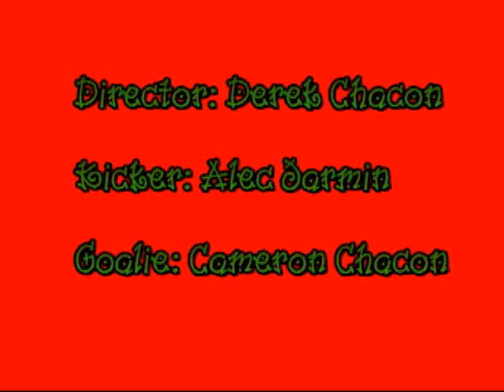Penalty Shot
One shot. One chance. Who will be the victor?

(Originally uploaded July 2008.)